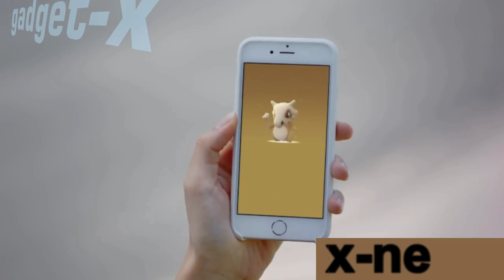Pokemon GO: Разработчики Pokemon GO начали раздавать помилования читерам gadget x